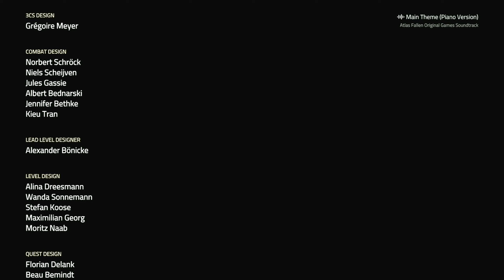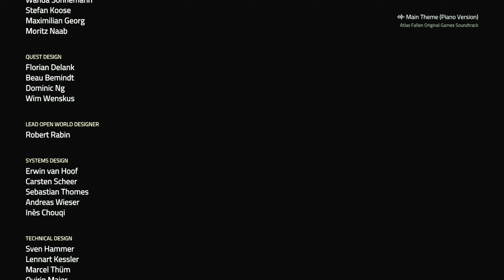Atlas Fallen Walkthrough Gameplay Ending/Final Mission - (Xbox Series X)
Atlas Fallen Walkthrough Gameplay Ending/Final Mission
Atlas Fallen Walkthrough Gameplay Ending

This video includes the final part of Atlas Fallen that is played on the Xbox Series X.

Atlas Fallen is an action role-playing video game developed by Deck13 Interactive and published by Focus Entertainment. The game was released for Windows, PlayStation 5, and Xbox Series X and Series S in August 2023.

Atlas Fallen is a third-person action role-playing video game. At the beginning of the game, players can create and customize their own player avatar. The player character is equipped with an ancient gauntlet that allows them to manipulate sand, to turn it into weapons. Players can use three different weapons, though they can only carry two at any given time.[1] Atlas Fallen is an action-oriented game; players are required to dodge, counter and block incoming attacks, as well as quickly switching between land and air combat.[2] As players attack enemies, they will gain momentum. At certain momentum threshold, the weapon the player is wielding will transform, and they can unleash a special skill or ability that deals devastating damage to their opponents.[3]

The game features an open world, with regions for players to explore, and players can meet different non-playable characters and complete various side quests and activities.[4] Movement is an essential part of the game's exploration and transversal. With the gauntlet, players can glide through the game's desert landscape. The gauntlet allows players to perform feats such as air dashing. Players can raise buried objects, allowing them to discover hidden areas and open up new paths. As players progresses in the game, they will find "Shards" and "Catalyst Pieces", which further upgrade the gauntlet's combat capabilities.[1] The game includes a two-player cooperative multiplayer mode.